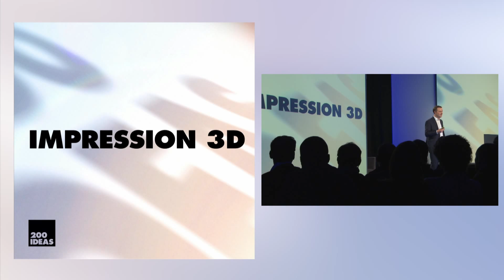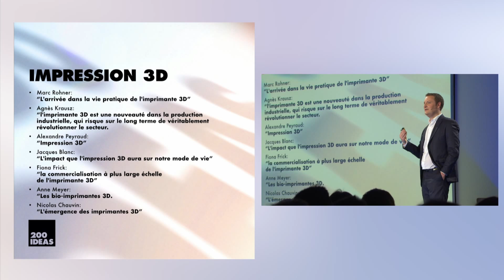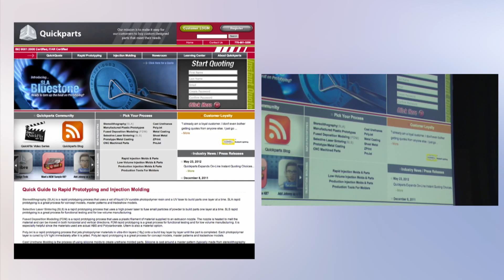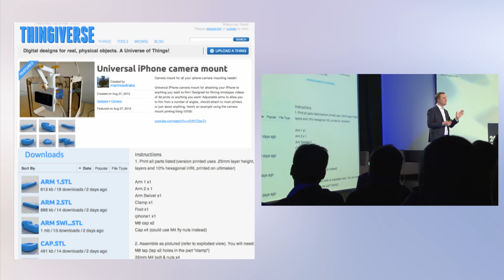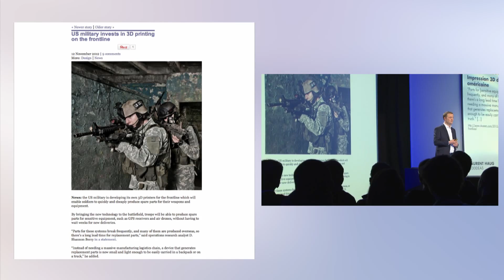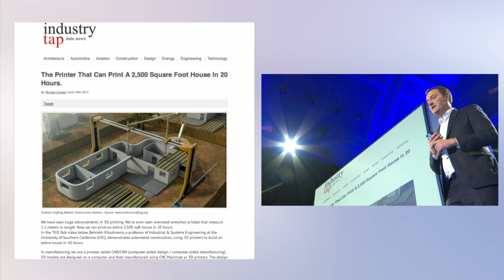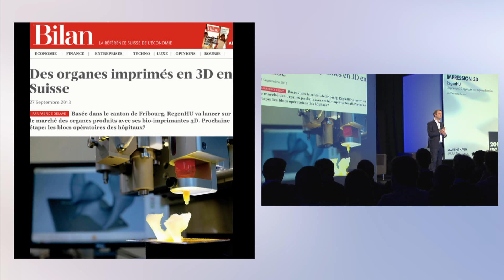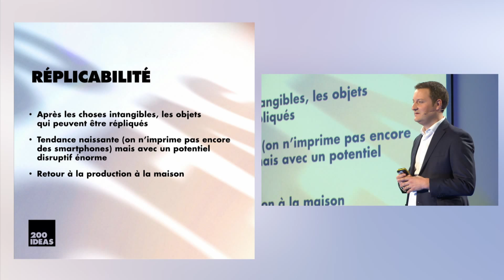Impression 3D (Laurent Haug, 200ideas édition 2013)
Présentation à 200ideas 2013, sur l'impression 3D, une technologie qui est encore embryonnaire, mais qui pourrait bientôt révolutionner la fabrication et la distribution des objets de notre quotidien, de la fourchette à la... maison!

Les exemples cités dans cette présentation sont:

La RepRap, l'imprimante qui peut s'imprimer elle même...

Quickparts
Commander des objets imprimés en 3D

MakerBot
Imprimante 3D personnelle

Thingiverse
Plateforme d'échange de modèles de fichier 3D

Nokia
Distribution de fichiers permettant de fabriquer une coque de téléphone avec son imprimante 3D

Impression 3D dans l'armée américaine
"Parts for [sensitive equipment like GPS or drones] break frequently, and many of them are produced overseas, so there's a long lead time for replacement parts. [...] Instead of needing a massive manufacturing logistics chain, a device that generates replacement parts is now small and light enough to be easily carried in a backpack or on a truck." [...]

MakerPlane
L'avion open-source

L'impression 3D et les armes
Comment réguler un monde ou chacun peut imprimer une arme chez lui?

RegenHU
L'impression 3D appliquée aux organes humains.